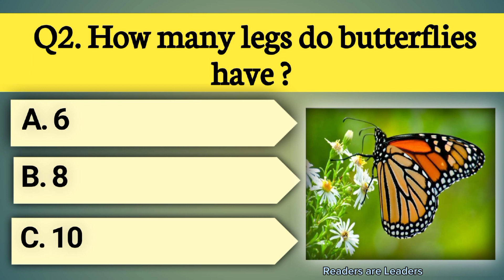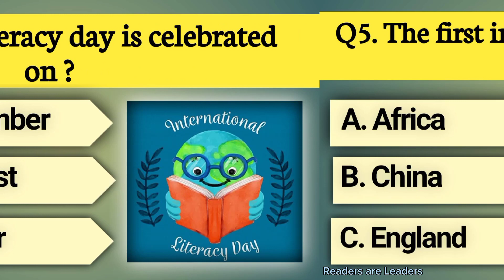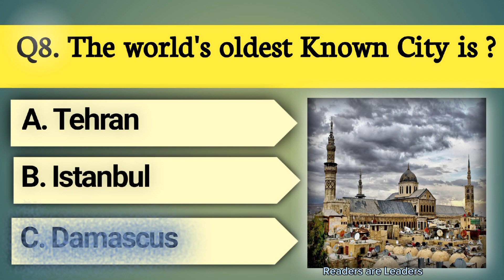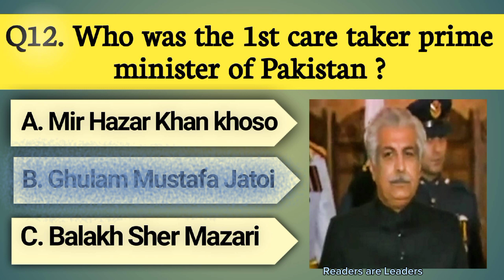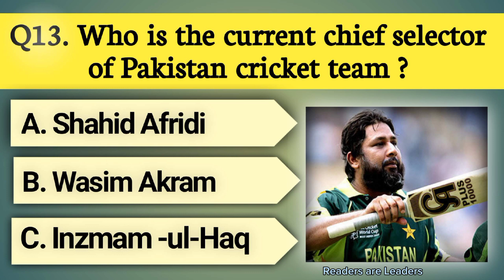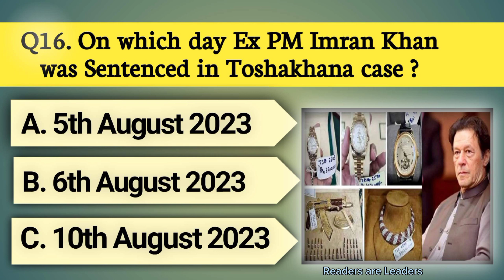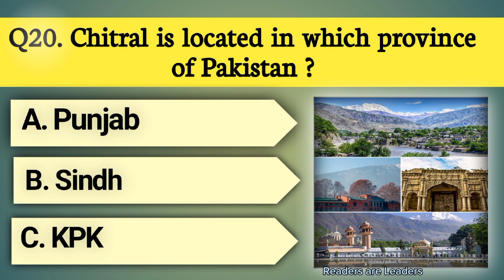20 Most Important GK MCQs|سول جج کے امتحانات میں آنے والےبہت اہم جنرل نالج|Legal Exams GK MCQs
general knowledge and current affairs for law entrance exam
legal general knowledge
LLB general knowledge
Gk questions and answers for law
GK MCQs for Judiciary Exams
Important GK for Judiciary
General Knowledge for Law Gat Test
GK knowledge for Legal exams
General Knowledge for Competitive exams
How to prepare GK portion for judiciary
What are most important Questions for GK
GK for all Competitive exams
GK for ADPP
GK for DDPP
GK for Civil Judges Exams
General Knowledge for ADJ/ASJ exams
Gkfordpg exams
All material which is equally beneficial for Law students of LLB, for dvocates ,for LAT , GAT, and for aspirants of judiciary, and for other Legal and competitive Exams preparation.
Our main focus will be on LAT ,GAT, ADPP, DDPP ,APG, DPG ,CJ, ASJ EXAMS PREPARATION. The better are chances to learn and grow.
I have vision to educate every students ,every aspirants and prepare them to be. INSHA ALLAH!